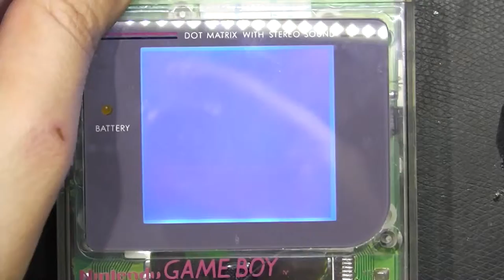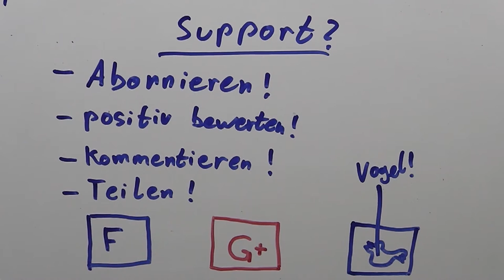Tinkertubes Lab [15] Gameboy Modul Batteriewechsel vor dem Datenverlust - How to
Im letzten Video habe ich euch gezeigt, wie ihr die Pufferbatterie eines Gameboy Moduls wechseln könnt, wenn eure Spielstände weg sind. Hier zeige ich euch, wie ihr dies präventiv machen könnt, ohne euren Speicherstand zu verlieren!